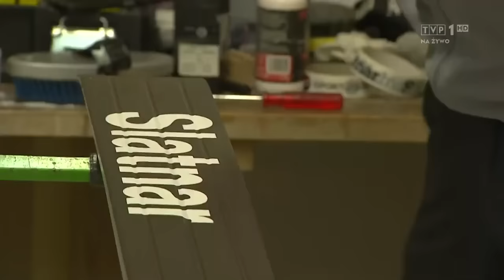Planica Ceremonie Dekoracji 26 03 2017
Dekoracja po ostatnim konkursie sezonu